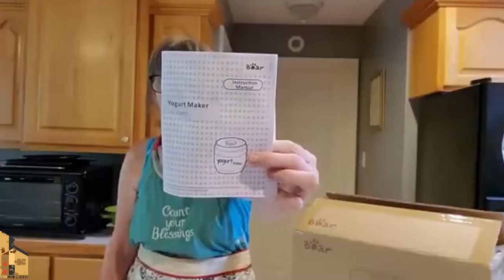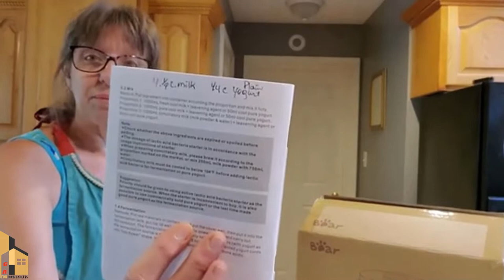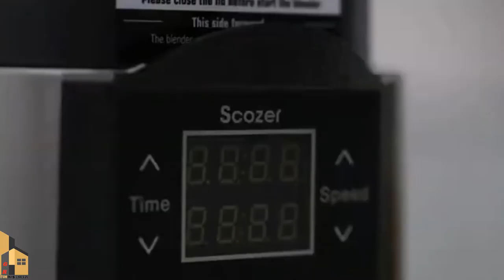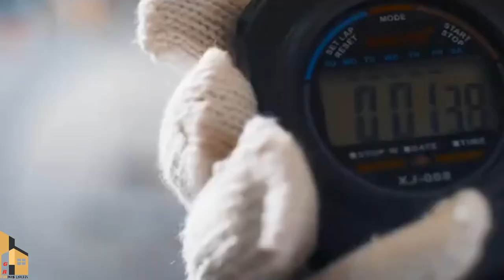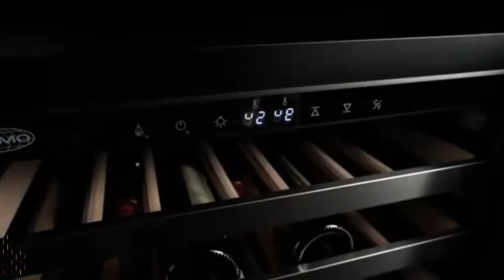🏘️🏘️kitchen Gadgets, Kitchen products, tools, Utensils, Smart Appliances. - Gr liton Home Gadgets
1. My YouTube Channel JONOTAR KOMMOTHRIO
2. My YouTube Channel Leonardo Meditation
3. My YouTube Channel Al-Quraner Alo tv 2021
4. My YouTube Channel Gr Tours
5. My YouTube Channel Gr liton Home Gadgets

Gr liton
Freelancer liton
Foreigner's Blue
Fast Photo Editing Service

Song
Island Dream
Artist
Chris Haugen